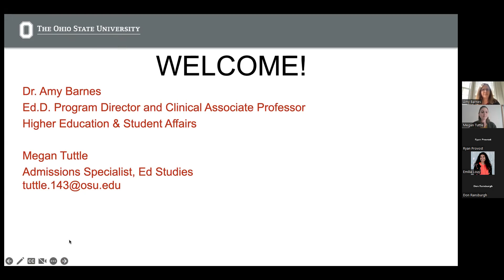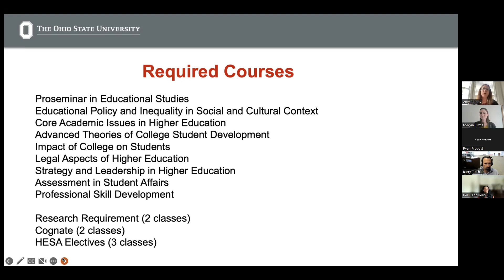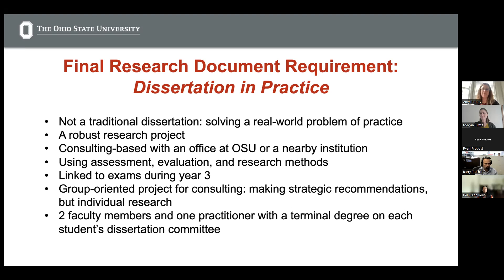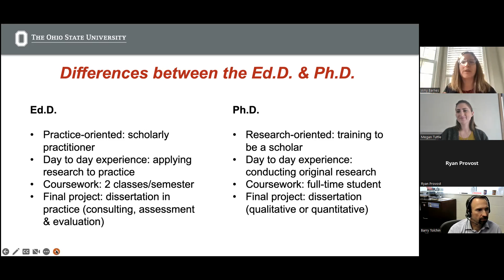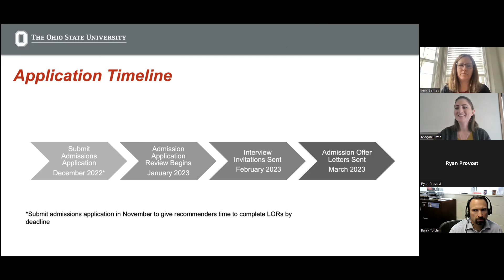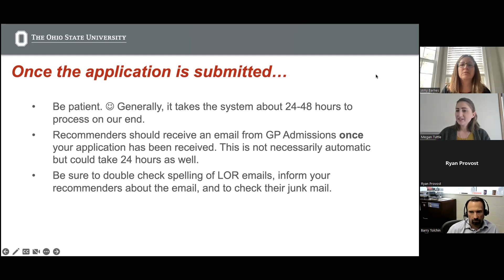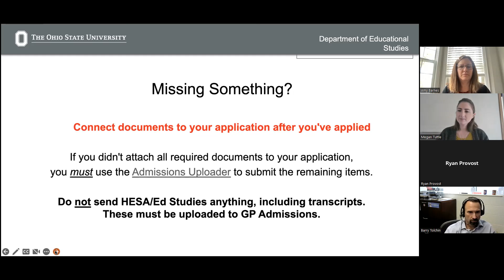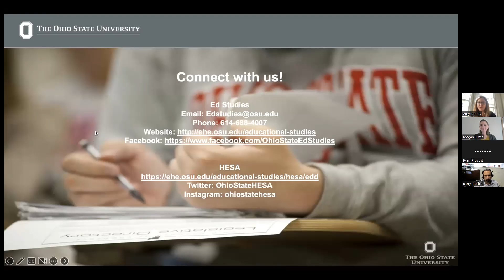Ohio State Higher Education and Student Affairs EdD Information Session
Learn more about our Higher Education and Student Affairs graduate programs

You can also learn more about our programs by visiting our Student Personnel Assistantship (SPA) Program